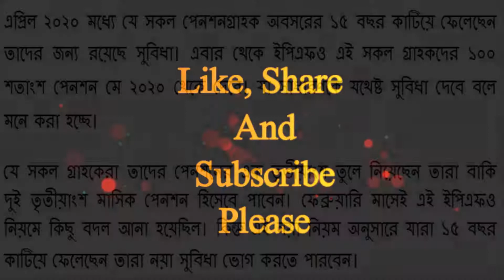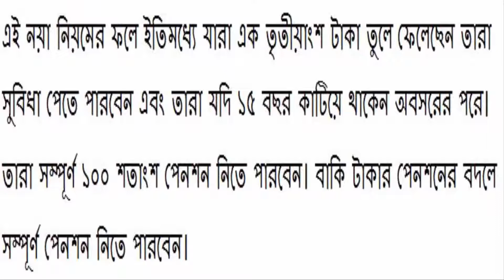ইপিএফ ও পেনশন গ্রাহকদের জন্য রয়েছে সুখবর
আর এই নয়া পদক্ষেপের ফলে উপকৃত হবেন প্রায় ৬.৩ লক্ষ পেনশন গ্রাহকেরা। এক বিশেষজ্ঞ জানিয়েছেন, এই নিয়ম লাগু ছিল ২০০৯ সালে। তার পরে নিয়মে অনেকটাই বদল আনা হয়েছিল। যেখানে অবসরপ্রাপ্ত গ্রাহকেরা চাইলে এক তৃতীয়াংশ টাকা তুলতে পারতেন। আর তা আয়কর থেকে ছাড় পাওয়া যেত। কিন্তু তারপরেও বাকি টাকা মাসিক পেনশন হিসেবে পেতেন। কিন্তু এই নয়া নিয়ম অনুসারে ১৫ বছর অতিক্রম করা ব্যক্তিরা পুরো ১০০ শতাংশ পেনশন পেতে পারবেন।
As a result of this new initiative, about 7.3 lakh pension customers will benefit. According to an expert, this rule was implemented in 2009. After that the rules were changed a lot. Where retired customers could withdraw one-third of the money if they wanted. And it could be exempted from income tax. But even then he got the rest of the money as a monthly pension. But under the new rules, people over the age of 15 can get a full 100 percent pension.

প্রতিটা সুখবর পেতে আজই আমাদের চ্যানেলের সাথে যুক্ত হয়ে যান এবং বেল আইকনটি টিপতে ভুলবেন না